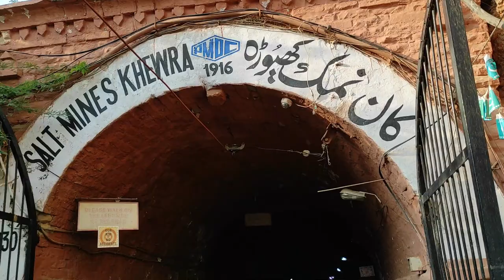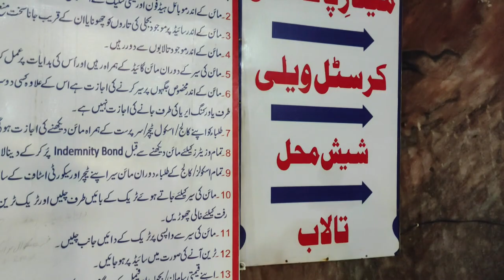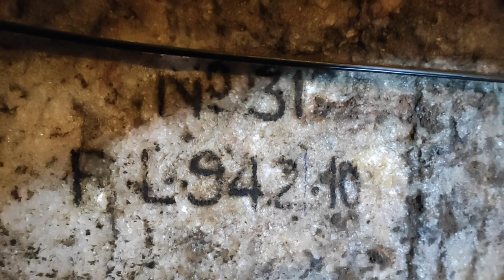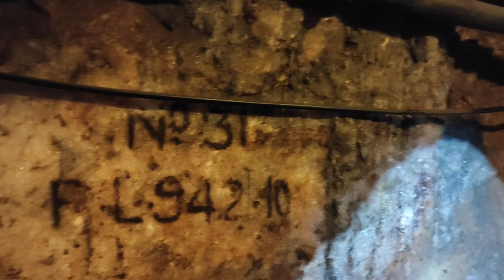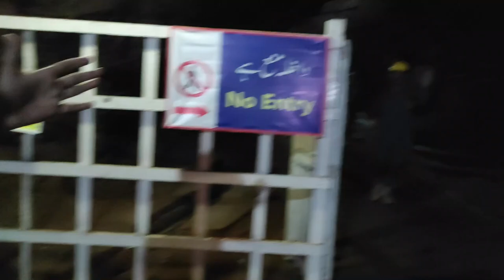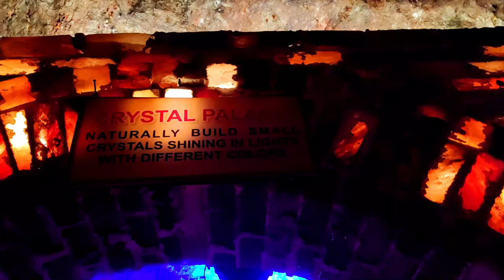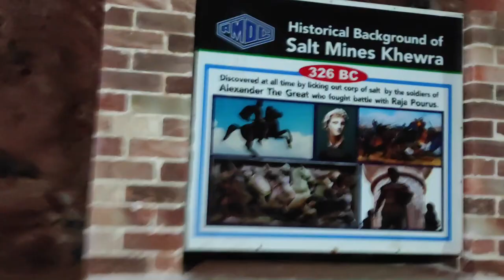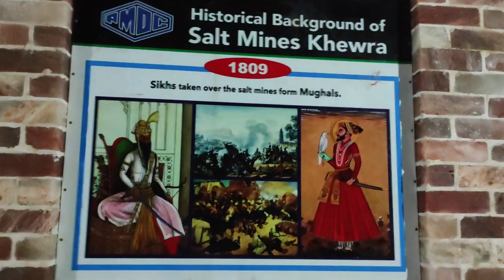Visit And Complete Guide to Khewra Salt Mine|Mr Leo|Muhammad Usman Khalid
This was the best Experience Ever.